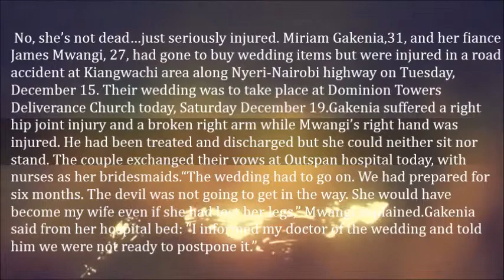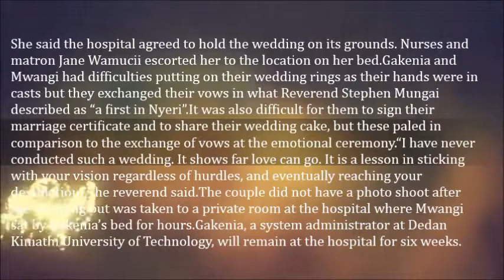Couple Seriously Injured In An Accident 4 Days To Their Wedding Say ‘I Do’ In The Hospital – Miriam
No, she’s not dead…just seriously injured. Miriam Gakenia,31, and her fiance James Mwangi, 27, had gone to buy wedding items but were injured in a road accident at Kiangwachi area along Nyeri-Nairobi highway on Tuesday, December 15. Their wedding was to take place at Dominion Towers Deliverance Church today, Saturday December 19.

Gakenia suffered a right hip joint injury and a broken right arm while Mwangi’s right hand was injured. He had been treated and discharged but she could neither sit nor stand. The couple exchanged their vows at Outspan hospital today, with nurses as her bridesmaids.

“The wedding had to go on. We had prepared for six months. The devil was not going to get in the way. She would have become my wife even if she had lost her legs,” Mwangi explained.

Gakenia said from her hospital bed: “I informed my doctor of the wedding and told him we were not ready to postpone it.”

She said the hospital agreed to hold the wedding on its grounds. Nurses and matron Jane Wamucii escorted her to the location on her bed.

Gakenia and Mwangi had difficulties putting on their wedding rings as their hands were in casts but they exchanged their vows in what Reverend Stephen Mungai described as “a first in Nyeri”.

It was also difficult for them to sign their marriage certificate and to share their wedding cake, but these paled in comparison to the exchange of vows at the emotional ceremony.
“I have never conducted such a wedding. It shows far love can go. It is a lesson in sticking with your vision regardless of hurdles, and eventually reaching your destination,” the reverend said.

The couple did not have a photo shoot after the wedding but was taken to a private room at the hospital where Mwangi sat by Gakenia’s bed for hours.
Gakenia, a system administrator at Dedan Kimathi University of Technology, will remain at the hospital for six weeks.